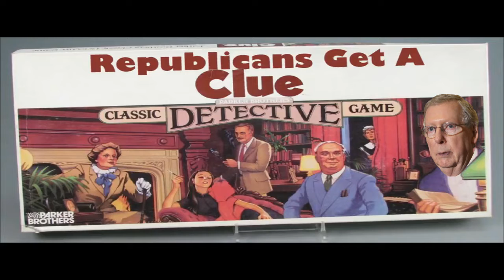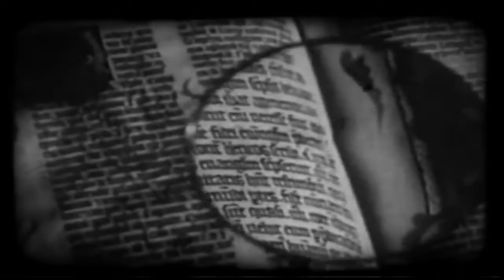Get a Clue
NEW Viral Duck Films